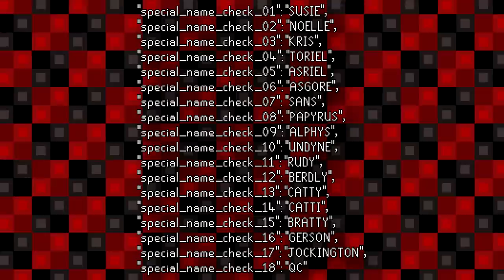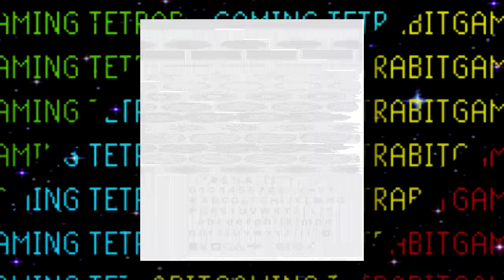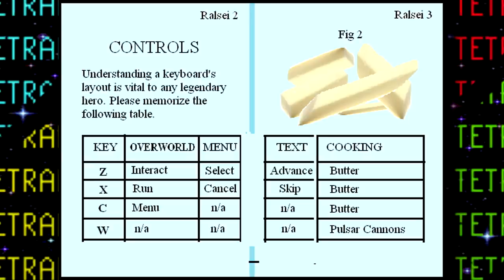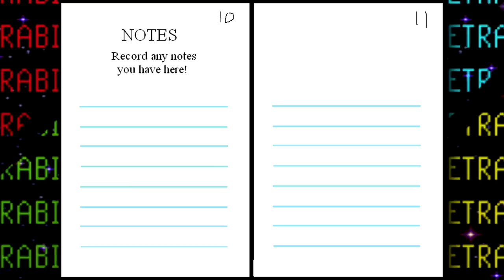Deltarune LOST BITS (Chapter 1) | Unused Content and Debug Mode [TetraBitGaming]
The non-sequel / non-prequel to Undertale is here! Deltarune just recently came out and quite a few of you have requested that I make a video on it! Thankfully Deltarune is home to a decent amount of unused content! Quite often you guys ask me to make an Undertale Lost Bits video, so if this video does well, I’ll certainly look to make that one in the future as well!

Welcome to LOST BITS, where I cover unused and unseen things in various games! In this video we'll explore the secrets of Deltarune! Deltarune has unused graphics, audio, animations and even some unused room! Hope you enjoy this Deltarune Lost Bits video! :D

Let me know what other LOST BITS you'd like to see in the future!

If you enjoyed this LOST BIT, don't forget to help out the channel with a LIKE!! :^)

Deltarune
Deltarune unused content

Interested in other things I do? Please don't forget to check me out in my other social medias to keep up to date with stuff not found on YouTube such as Twitch live streams as well as Twitter posts, or video game related Instagram posts! Much appreciated!